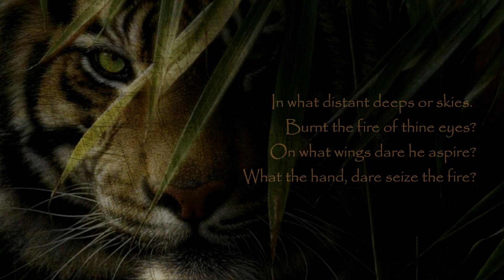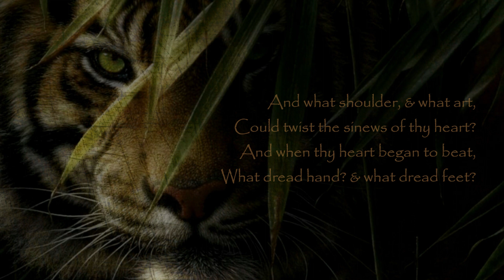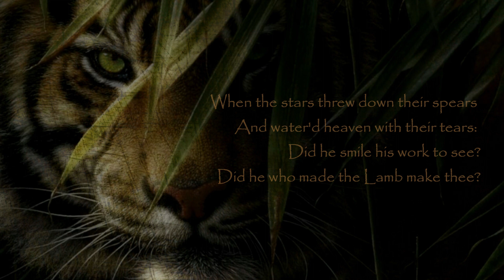FEROCIOUS - The Tyger by William Blake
'The Tyger' is a ferocious poem by the English poet William Blake published in 1794 as part of the Songs of Experience collection.  It is one of Blake's most reinterpreted and arranged works.